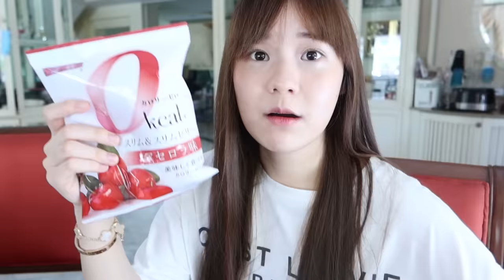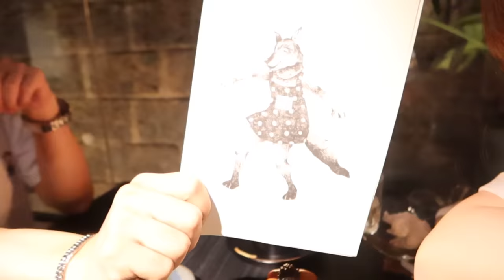1 สัปดาห์ เมจิกินอะไรบ้าง? (กินทั้งวัน กินทั้งคืน!!!!) | Meijimill